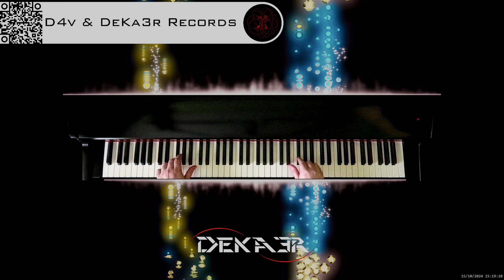🔴 irl 🎹 BALLAD OF LOVE - MÚSICA • PIANO MUSIC • PRODUCER • COMPOSER